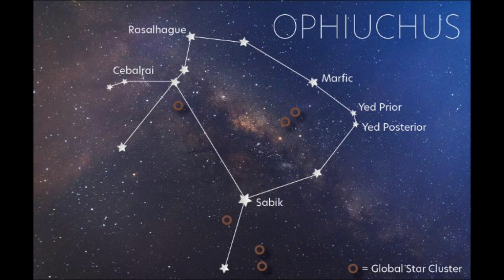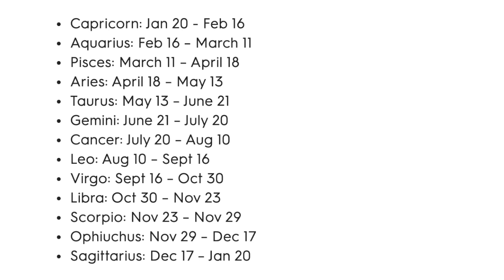13th Zodiac sign: OPHIUCHUS 😱 WHAT YOU NEED TO KNOW!!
Everyday Tarot
After Tarot
Neo Tarot
Winter Waite
Kawaii Tarot
Tarot of New Vision (Mini Cards)
Universal Tarot (Mini Cards)
Wheel of the Year Tarot Cards
The Magic of Tarot
in2it Tarot and Oracle Cards
Otherkin Tarot
Le Tarot De Marseille
Easy Tarot Cards
Romantic Tarot
Shadowscape Tarot Cards
Elemental Power Uplifting Tarot Cards
Soul Tarot Cards
Fountain Tarot
Ok! Tarot
Albano Tarot

Moon Mantras Oracle Cards
Mandala Meditation Deck
Mindfulness and Meditation Deck
Everyday Witch Oracle
Archangel Oracle
The Power of Chakras Wisdom Cards
Messages from Spirit Animal Guides Oracle Cards
Magic of Crystals Oracle Cards
Trust me I’m Psychic Cards

Moonlight Guidance
Felixstowe
Suffolk
IP11 1BW
UK